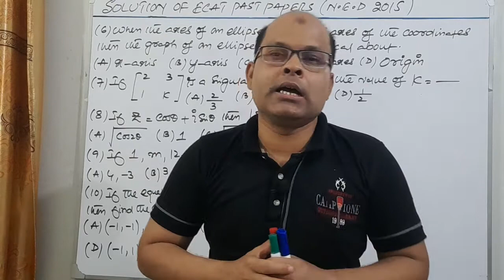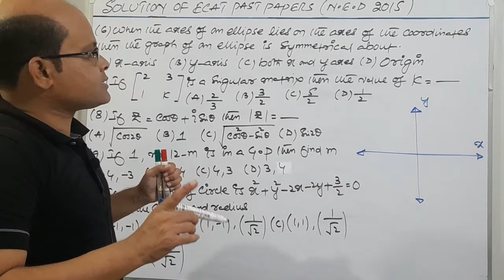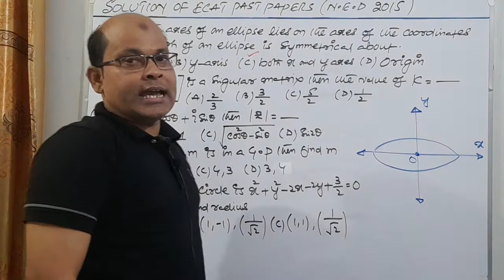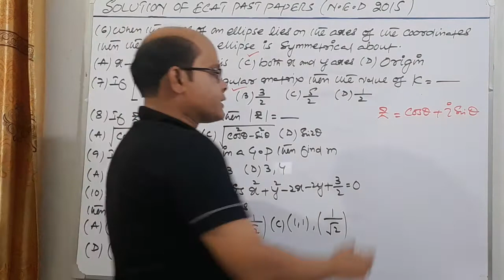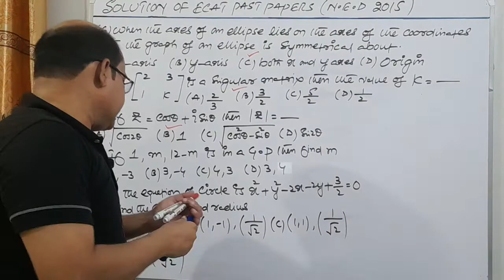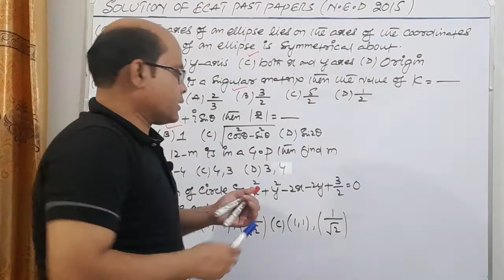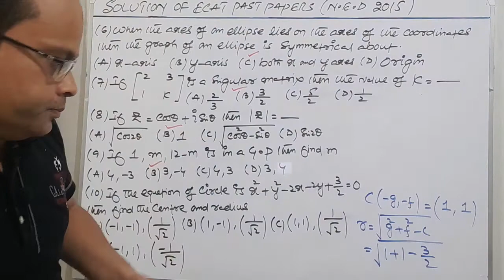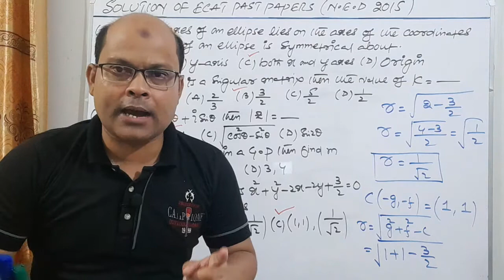Solution of Ecat past papers (N.e.d 2015) mcqs (6,7,8,9,10)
Solution of Ecat past papers (N.e.d 2015) mcqs (6,7,8,9,10)sirsaud ecatpastpaperssolutions#